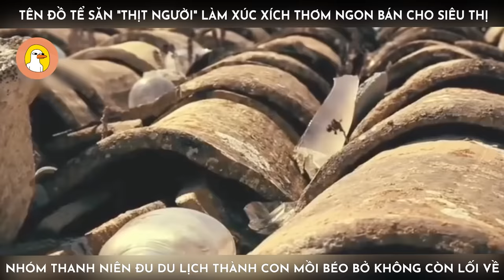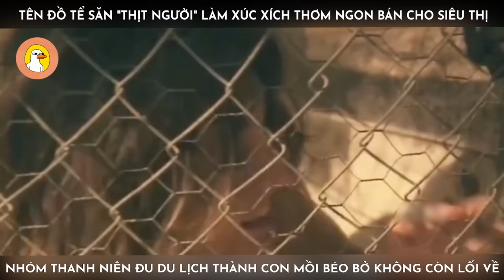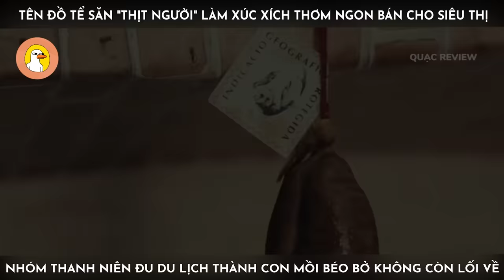Tên Đồ Tể Săn "Thit Người" Làm Xúc Xích Thơm Ngon Bán Cho Siêu Thị | Quạc Review Phim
Tên phim: Red Summer